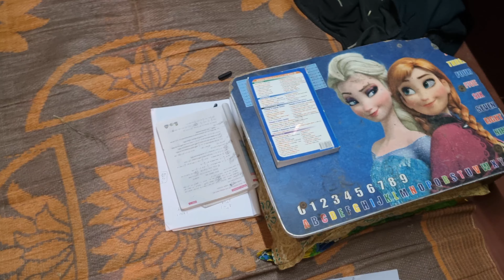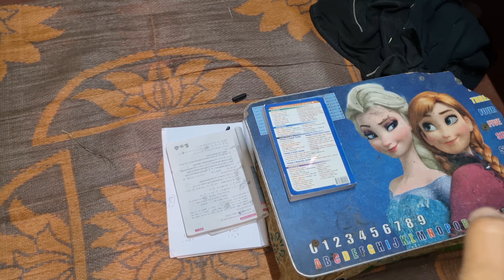সকাল থেকে এত বাধা পড়ছিলো বলেই দক্ষিণেশ্বর এসে এমন হলো ।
সাধারণ একটা পরিবারের বাস্তব জীবনের সব মুহূর্ত তুলে ধরি |আমাদের মধ্যে দিয়ে আপনি নিজেকে খুজে পাবেন |
Vlog দেখার জন্য অনেক অনেক ধন্যবাদ আর ভালোবাসা রইল।
special thnx amar bon ke
behind the camera:bon
এই  vlog এ এত সুন্দর camera ধরার জন্য বোনের অনেক ধন্যবাদ ঠিক যেমন বলেছি তেমন ধরেছে বরং তার চেয়ে ভালো।